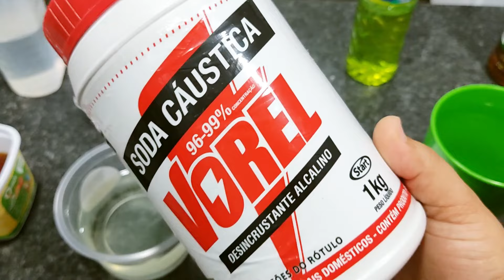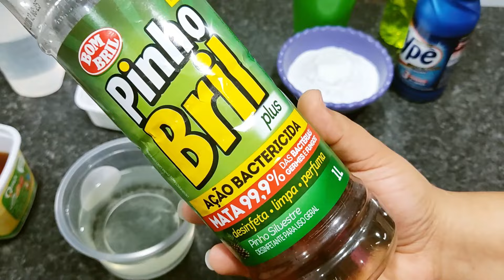COMO FAZER YPÊ LIMPEZA PESADA IGUAL DO MERCADO SUPER FÁCIL E ECONOMICO/ IDEAL PARA A VENDA/ RENDE 26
INGREDIENTES:
- 300ML DE ÓLEO (MORNO)
- 300ML DE ÁLCOOL ETANOL
- 105G DE SODA 96 à 99% + 100ML DE ÁGUA
- 300ML DE ÁGUA SANITÁRIA
- 220G DE BICARBONATO DE SÓDIO + 500ML DE ÁGUA (JÁ ENSINEI A FAZER AQUI NO CANAL, PARA APRENDER É SÓ CLICAR
- 300ML DE DETERGENTE CAPIM LIMÃO (DO MERCADO)
- 50ML DE PINHO BRIL PLUS
- 300ML DE YPÊ LIMPEZA PESADA
- 8 LITROS DE ÁGUA (UTILIZEI MAIS 2 LITROS)